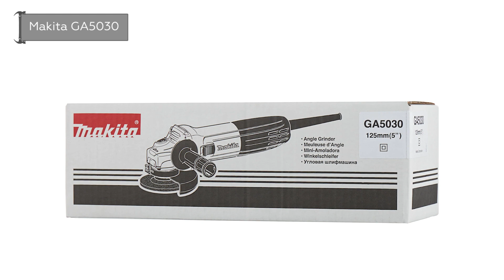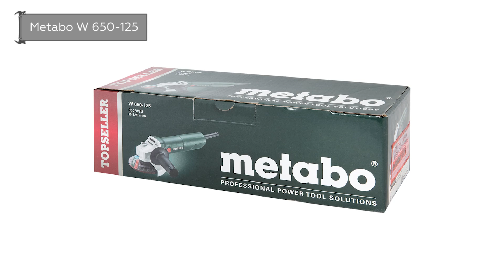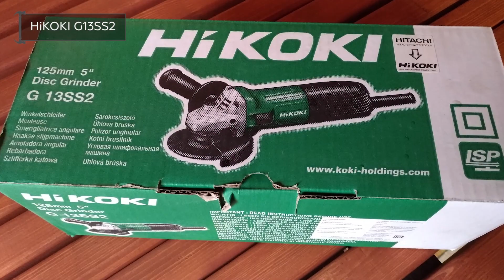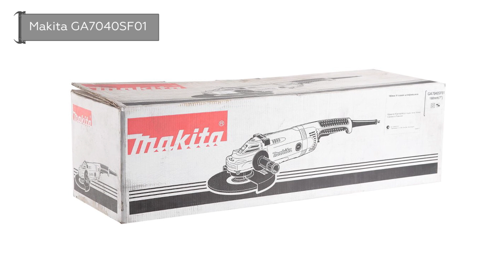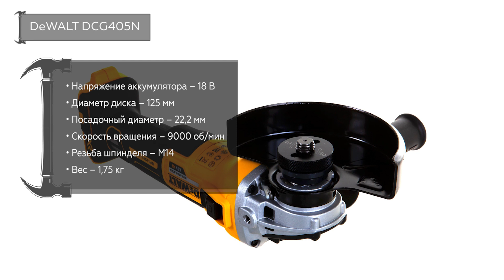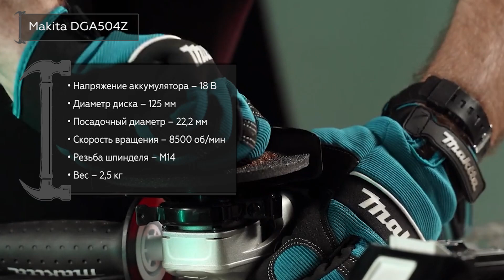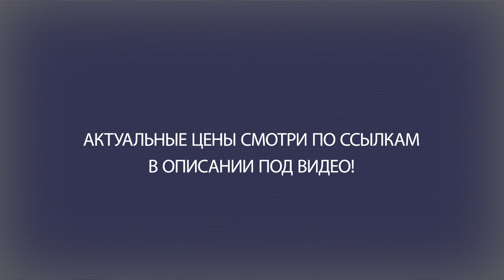ТОП—7. Лучшие УШМ (болгарки). Аккумуляторные и сетевые. Рейтинг 2022 года!